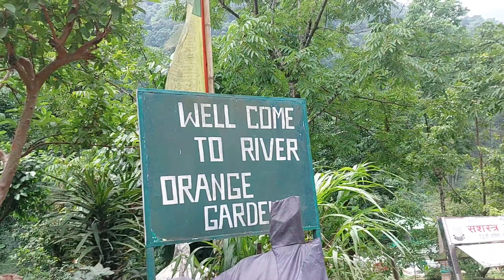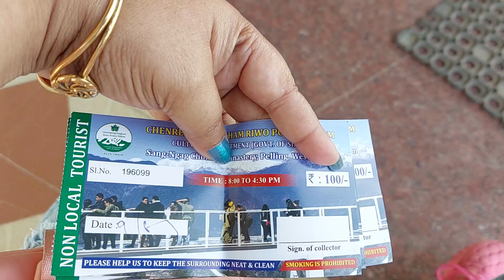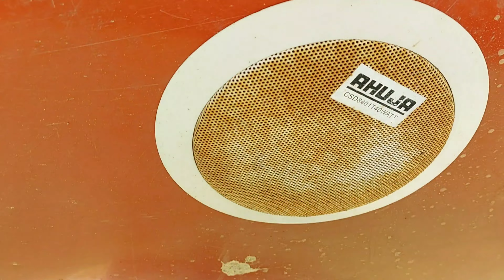Pelling tour l Pelling tourist places l Pelling Skywalk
Pelling tour l Pelling tourist places l Pelling Skywalk ‎@srijoneekolpemuhu5395. Hi guys I'm sinthia and this is my Sikkim travel Vlog.In this vl9g I shared my experience about my pelling tour.we travel many tourist places in pelling namely Skywalk,orange garden,rimbi river, monastery, kanchanjunga water falls,khechupari lake etc.The Sikkim tour and food was awesome. If you like my vlog then plz subscribe my channel namely SRIJONEEKOLPE MUHU and press the bell icon to get more notifications and plz give your valuable comments and share it with your friends and family.